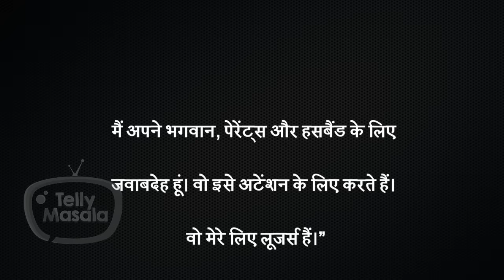Mahhi Vij Reveals Khushi And Rajveer Are Not Their Adotped Kids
Mahhi Vij and Jay Bhanushali have always been in limelight because of their daughter Taara and foster kids Khushi and Rajveer, And here we bring you Mahhi's some shocking revelation as she says they have never adopted Khushi & Rajveer.